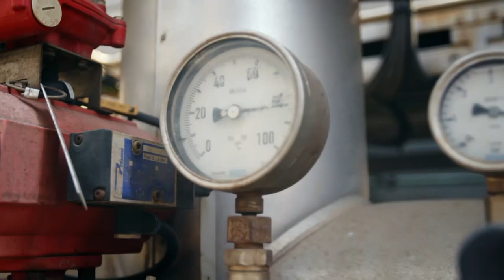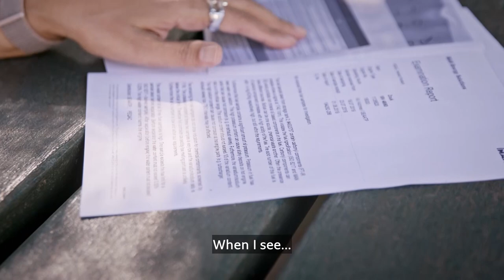Lebanon: A Web of Corruption | Available Now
After a year of protests, the fall of several governments, and the explosion in the Port of Beirut, Lebanon’s economy is on life support. At the heart of the country's financial troubles is deep corruption.

In Lebanon, power blackouts are frequent: there is often just one hour of power a day. 'The electricity sector symbolises the system’s corruption', says oil and gas expert Laury Haytayan. One repeated power station failure has been blamed directly on corruption: 'when [the oil] arrived in Lebanon, they tested it at the Ministry’s oil installations. The results came in on spec. But when an external party tested it later, it wasn't on spec', says lawyer Wadih Akl. What emerged was that meanwhile the oil had been diluted with additives to increase the quantity. On top of power outages, lax safety measures at power plants pose a health hazard - with little being done to address this.'When I see chemical waste here, I get worried', says scientist Dr Najat Saliba.

BBC Arabic – Ref. 8099